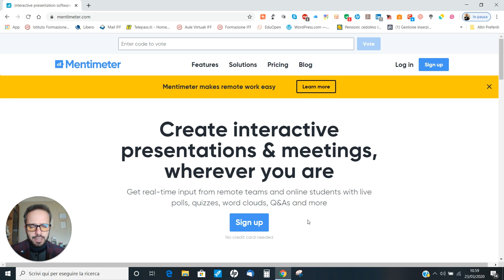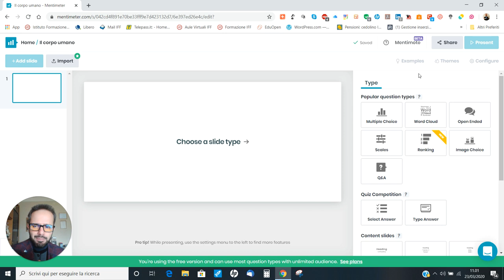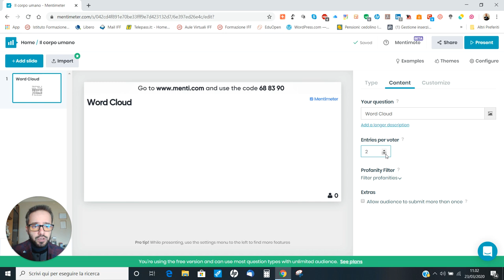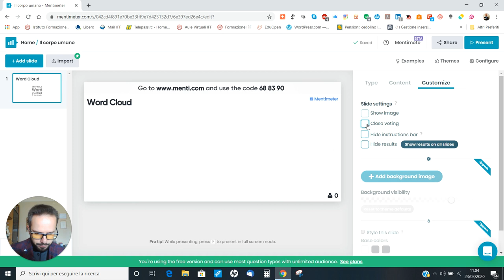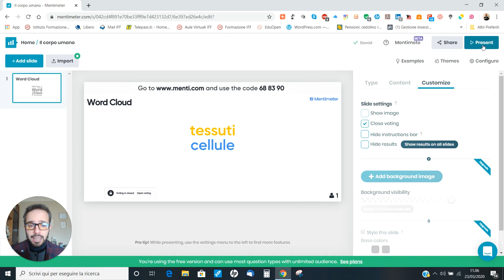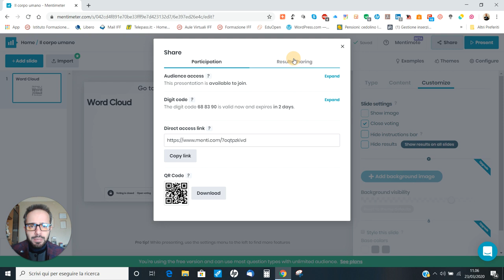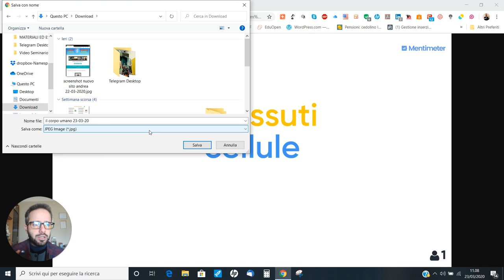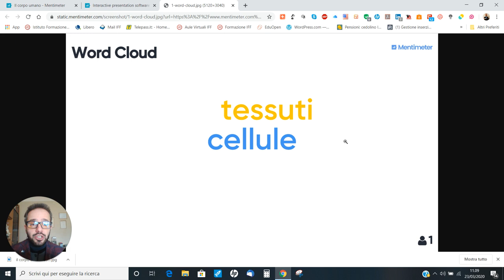Andrea Cartotto - Come creare (anche a distanza) una Word Cloud con Mentimeter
E' possibile, anche a distanza, creare semplici attività che coinvolgano gli alunni e le classi. Con un computer, uno smartphone o un tablet, uno studente può interagire con il docente contribuendo a creare una efficace ed accattivante nuvola di parole. In questo videocorso, vi spiego come!